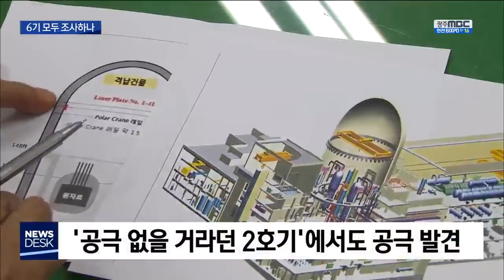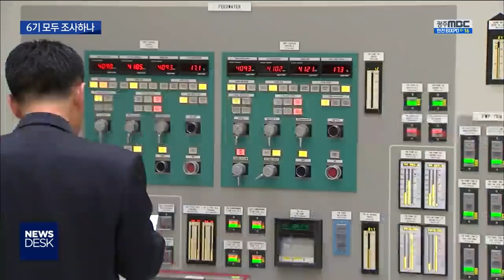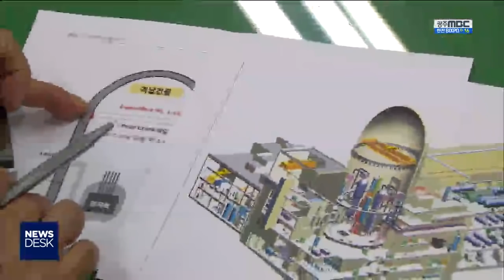[뉴스데스크]2호기도 '공극'발견 모든 원전 확대되나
(앵커)
한빛원전 2호기의 원자로를
둘러싸고 있는 콘크리트에서
빈틈이 무더기로 발견됐습니다.

1,2호기에서는 그럴 리 없다고
자신했던 원전 측이
할 말이 없게 됐습니다.

민간단체는 6기 모두
조사하자고 요구하고 있습니다.

보도에 남궁 욱 기잡니다.

(기자)

영광 한빛원전 2호기에서도 콘크리트 공극이 발견됐습니다.

(스탠드업)
원형돔과 격납건물을 연결하는 부위에서 18개의 공극이 발견된겁니다.

콘크리트에 난 구멍을 말하는 공극이 위험한 것은 만일의 경우 안전성을 담보할 수 없기 때문입니다.

한빛원전에서는 지금까지 4호기에서만
공극이 발견됐습니다.

35개의 공극이 발견되자
같은 시기 같은 회사에서 만든 한빛3호기로도 조사를 확대하기로 했습니다.

그동안 1,2호기도 조사해 보자는 민간단체 요구에 원전측은 없을 것이라 장담해 왔지만, 이번 2호기 조사에서 공극이 나온겁니다.

(인터뷰)김용국 (영광 핵발전소 안전성 확보를 위한 공동행동 집행위원장)
"(한빛 원전 측은 1,2호기는)경험이 많은 회사에서 지었기 때문에 부실공사라든가 이런 부분은 상대적으로 없을 것이라고 봤는데...(공극이 나온 거죠)"

한빛 2호기는 정비를 마치고
이달 중 발전을 재개할 계획이었지만,
발전 재개는 기약할 수 없게 됐습니다.

문제는 다른 원전으로도 공극조사가 확대되는 경우입니다.

민간단체는 2호기를 만든 회사가 1호기도 만들었다며 한빛 1호기는 물론
현재 정비가 진행중인 5호기와 6호기로도 조사확대를 요구할 계획입니다.

(인터뷰)한빛원전 민관합동 조사단 관계자
"추가적으로 (공극이) 많이 나오니 3호기도 해야 되고, 2호기도 추가적으로 나와버렸잖아요. (네) 그래서 1호기하고 2호기하고 쌍둥이고, 3호기하고 4호기하고 쌍둥이니까 조사를 해야 합니다. 5,6호기도 5호기 검사한 결과를 보고 6호기도 (검사가) 나올 예정입니다"

현재 한빛원전은 6기 가운데 5기가 가동을 중단한 상태입니다.

계획예방정비중인 5호기에서도 공극조사가 진행중인데 여기서도 만약 공극이 추가로 발견된다면 모든 원전으로 조사가 확대될 가능성을 배제할 수 없습니다.

           ◀ＡＮＣ▶
           ◀ＶＣＲ▶
           ◀ＥＮＤ▶